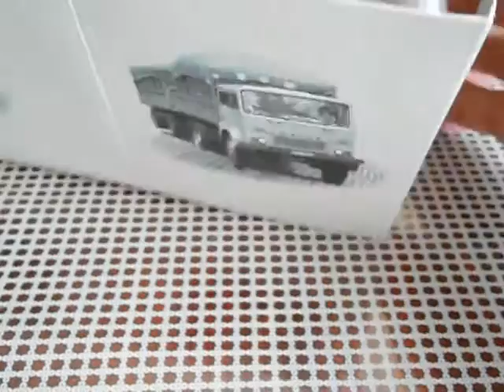IFA W50L 1:43 ATLAS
Огляд вантажівки IFA W50L 1:43 ATLAS